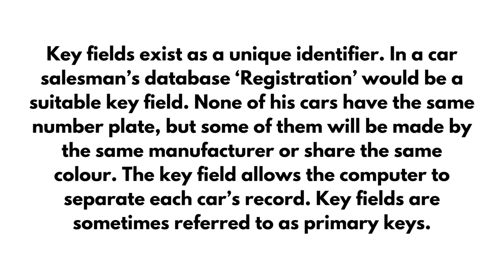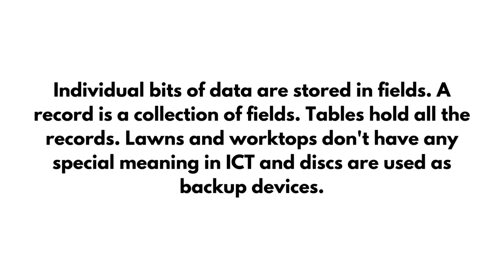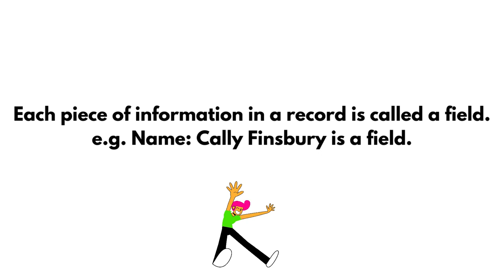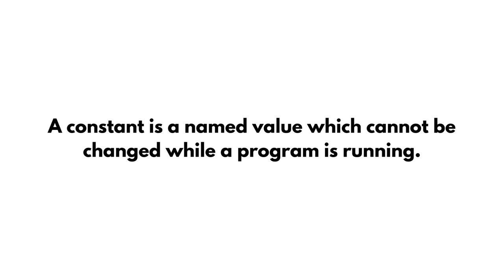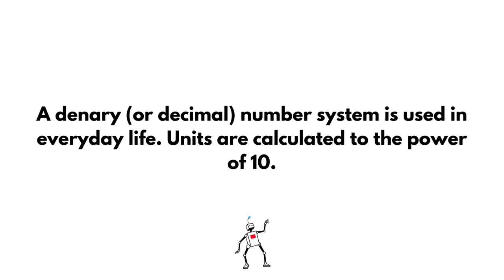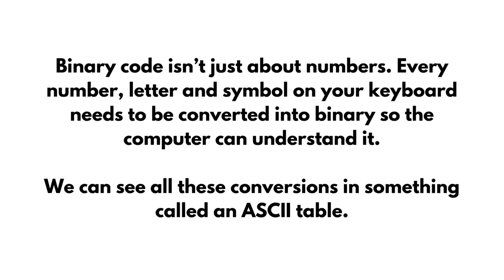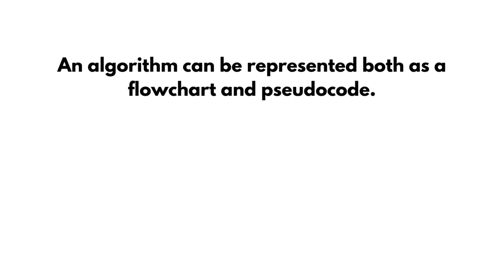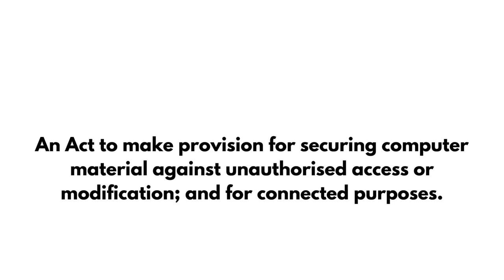Computer Science revision part 4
I made this video for my son to use for his revision.
You may use it also.